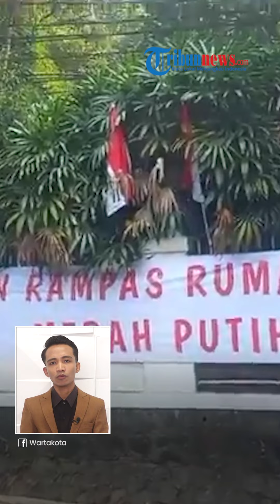Tolak Rumahnya Dieksekusi, Guruh Soekarnoputra: Sebagai Anak Proklamator Saya Merasa Terzalimi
TRIBUN-VIDEO.COM - Guruh Soekarnoputra menanggapi rencana Pengadilan Negeri Jakarta Selatan yang akan mengeksekusi rumahnya.

Dalam perkara tersebut, ia merasa sebagai pihak yang dirugikan.

VP: Fegi